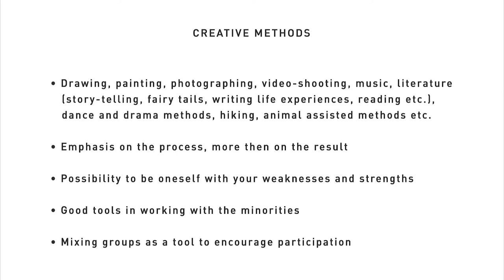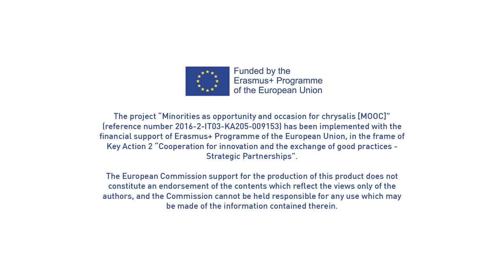MOOC - Chapter 5 - "Creative methods" - part 1